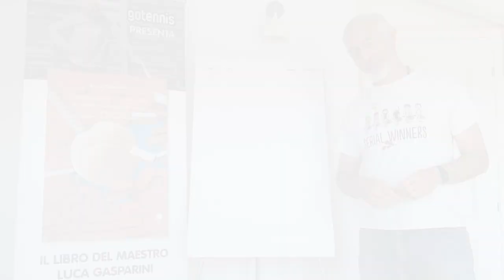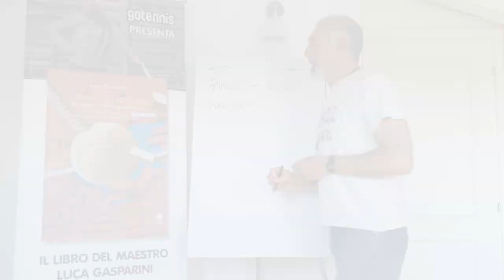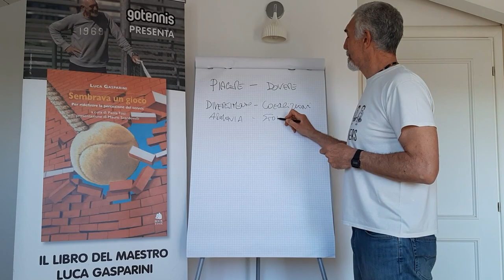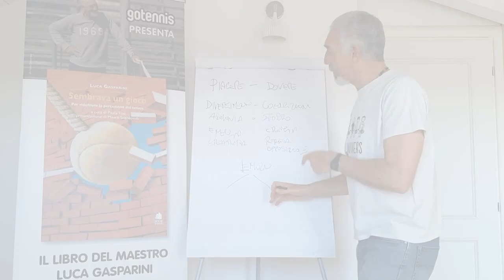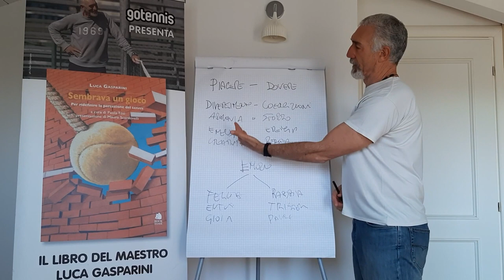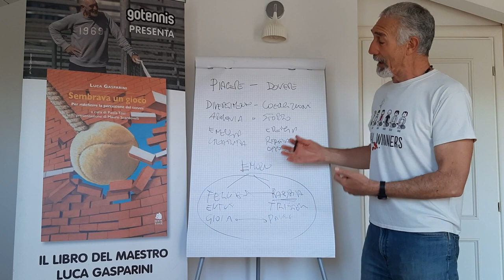Aspetti mentali del tennis. Piacere vs. Dovere (special guest: King Roger)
Luca Gasparini è una delle colonne di Gotennis ed è uno specialista della cura dell’aspetto mentale di questo gioco, trovando soluzioni inconsuete per migliorare il gioco dei suoi allievi, che quasi senza accorgersene correggono i loro errori.

In questo video, Gasparini affronta gli aspetti mentali del tennis attraverso la dicotomia Piacere/Dovere.

Vuoi sviluppare il tuo approccio mentale al tennis? Partecipa agli speciali stage Gotennis "Play Without Thinking" con approccio mentale.